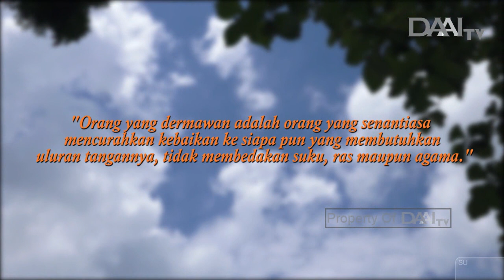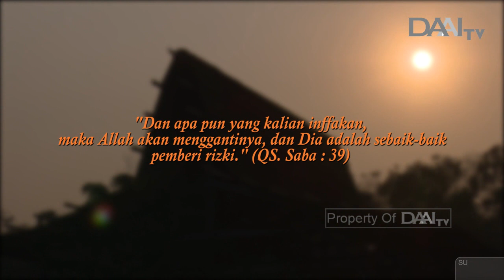Kedermawanan | Harmoni Ramadan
Mari menyambut Bulan Suci Ramadan dengan hati yang penuh kedamaian dan sukacita bersama program Harmoni Ramadan.

Tayang Setiap Hari selama bulan Ramadan